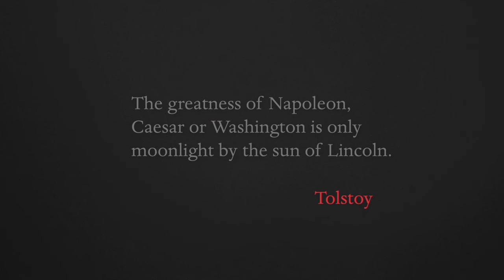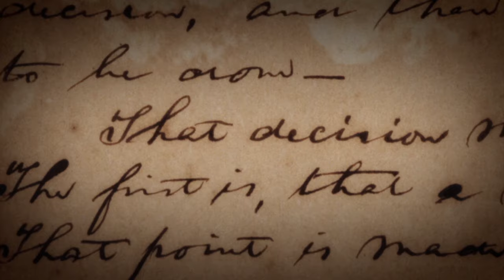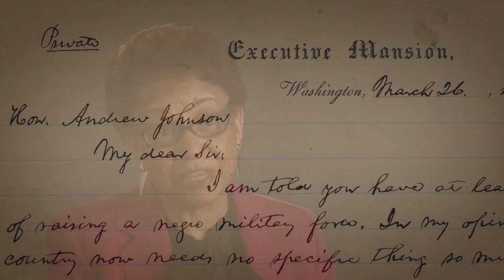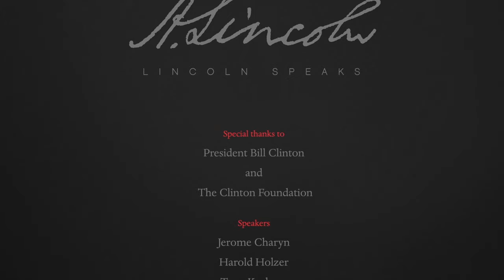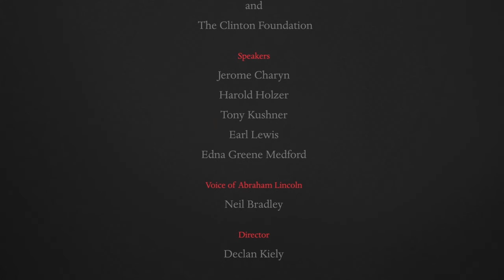Lincoln Speaks: Words That Transformed a Nation at the Morgan Library and Museum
Lincoln Speaks, a 15-minute film, was originally produced to accompany the exhibition and features contemporary writers and scholars discussing the power of Lincoln’s language and his enduring legacy in American political life. President Bill Clinton leads a group of distinguished commentators, including Tony Kushner, award-winning playwright and author of the screenplay for the Academy Award-winning Lincoln; Harold Holzer, one of the nation's leading authorities on Abraham Lincoln; Edna Greene Medford, Chair of the History department at Howard University; the prolific novelist Jerome Charyn, author of I am Abraham; and historian Earl Lewis, President of the Andrew W. Mellon Foundation. Actor Neil Bradley voiced excerpts from Lincoln’s speeches and letters. This film—which was previously only available in the gallery when the exhibition was on view—includes manuscripts and photographs from The Gilder Lehrman Institute of American History, The Shapell Manuscript Foundation, and the Morgan Library & Museum.